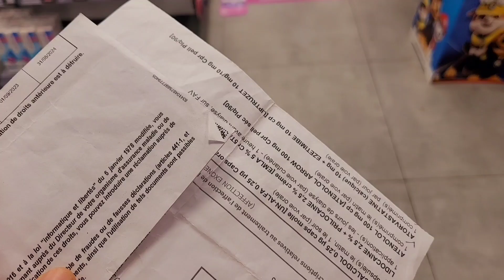kbi kbi aysy experiment kamyab hoty|EXTREMELY SATISFIED WARDROBE ORGANIZATION |Hactick Day Routine